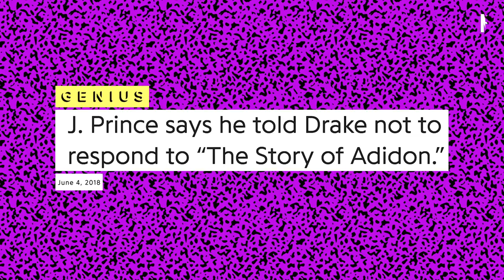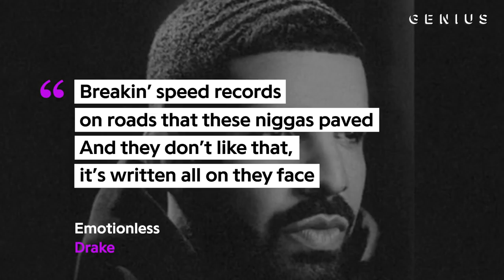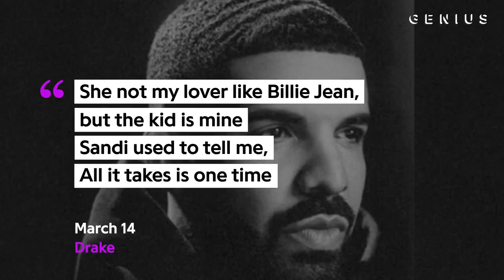All Of Drake’s Disses You Might’ve Missed On ‘Scorpion’ | Genius News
Drake’s 'Scorpion' isn’t a scorched earth rebuttal record, with Drizzy opting to largely go the introspective route, but it certainly sounds like he’s addressing his heavily publicized beef with Pusha T on “8 Out of 10.”